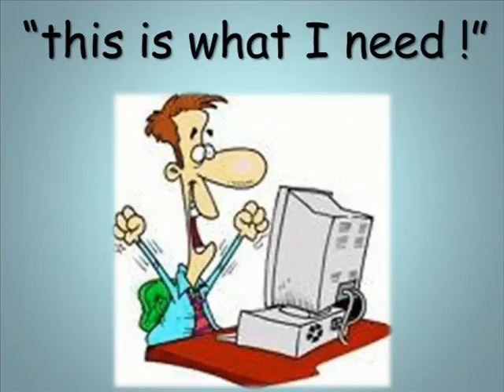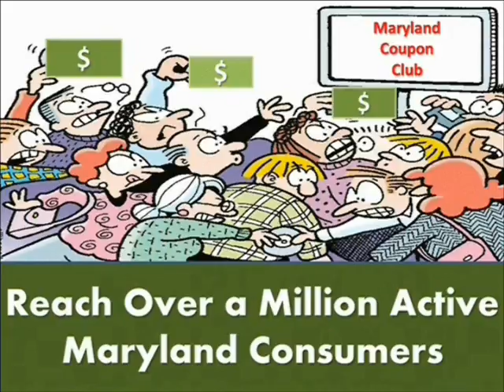BusinessExample-Restaurants-Inns-BBs.wmv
How to bring more business to your B&B